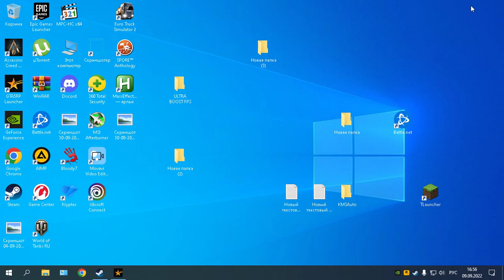Сервер vinewood фарм на основе #2